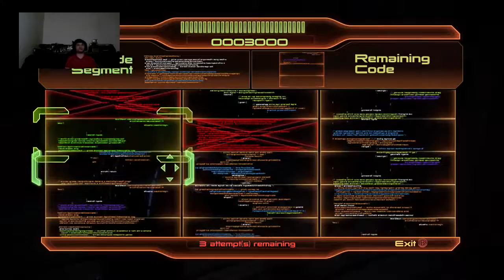Journey To Andromeda Ep.30! "I Don't Have A Title For This, She's Just So Hot"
Hey guys! Thank you so much for the support! Here's Ep. 30! My goal is play through the entire Trilogy before Mass Effect: Andromeda comes out!  Please watch the latest episodes and

Twitch.tv/Chief_Z3R0